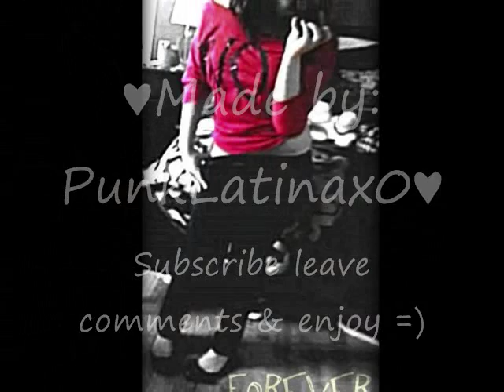My reggaeton mix (#1)